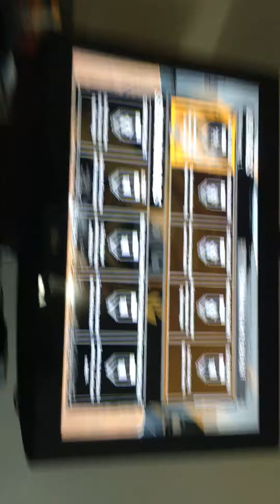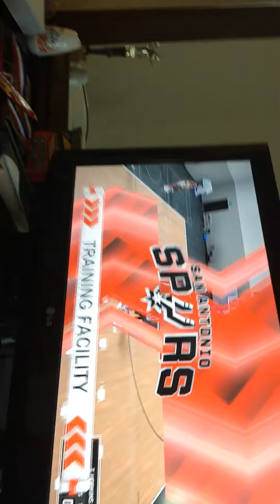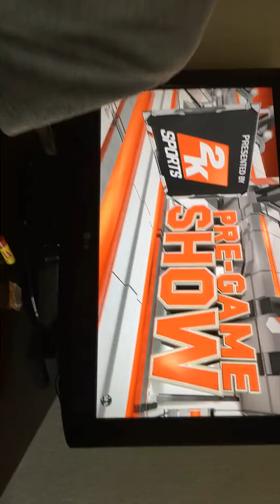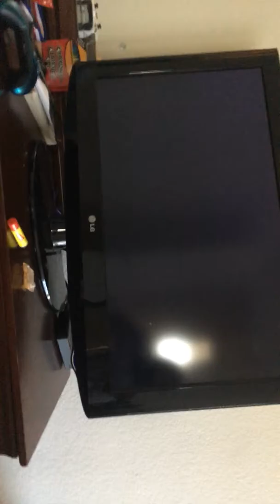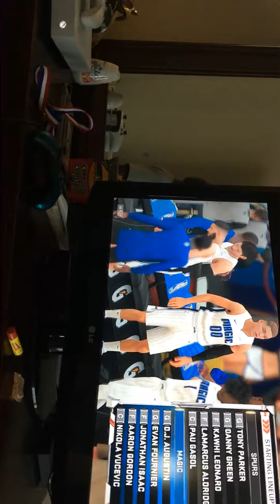Almost got mid range deadeye